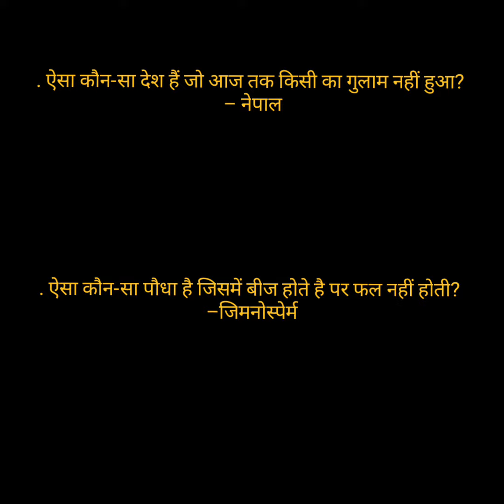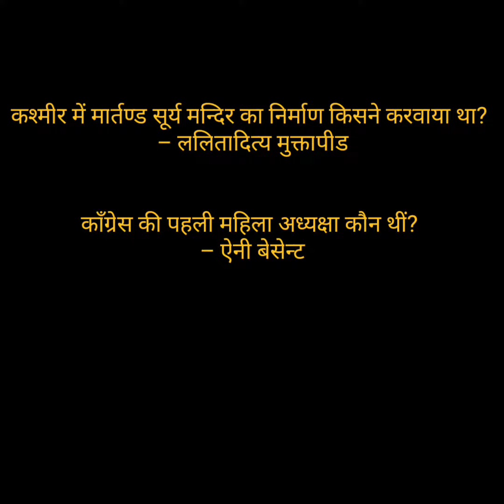सामान्य ज्ञान भाग 14